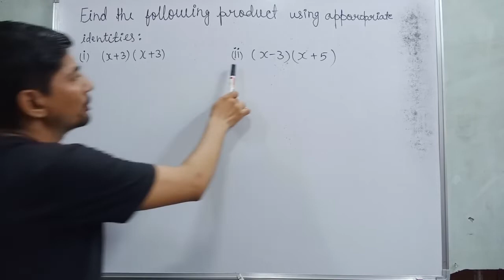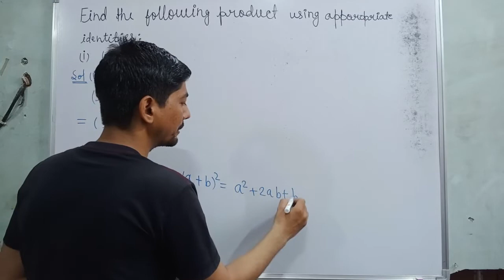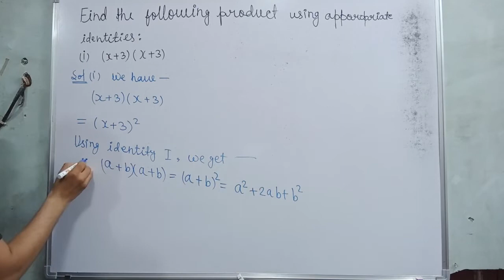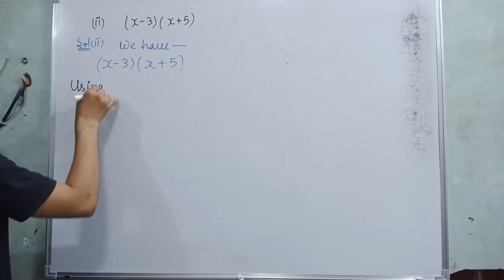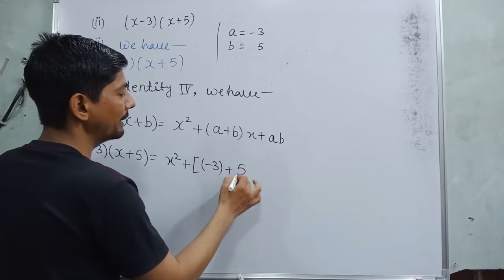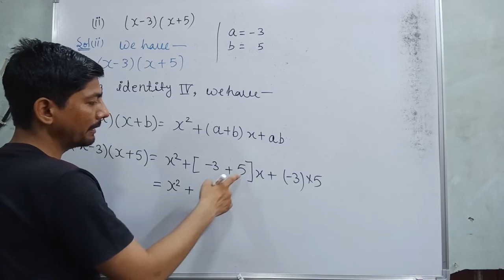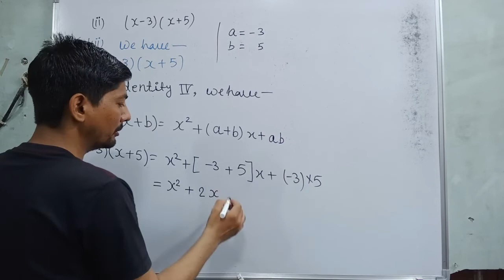find the following products using appropriate identities (x+3)(x+3) | (x+3)(x+5) answer | rvedu tube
Hi everyone
in this video, I tell you about  "   "?
find the following products using appropriate identities
(i)    (x+3)(x+3)
(ii)   (x-3)(x+5)

RVeduTube #(x+3)2